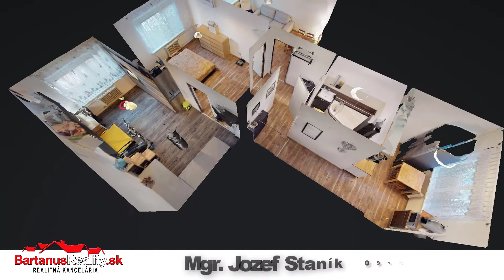Na predaj rozmerný 83 m2, 3 izbový byt v Novej Dubnici, SNP Kompletná rekonštrukcia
Mgr. Jozef Staník
- Maklér